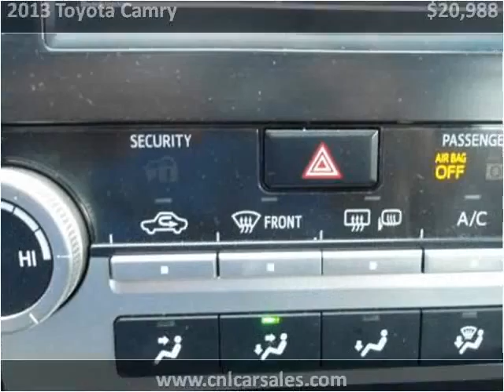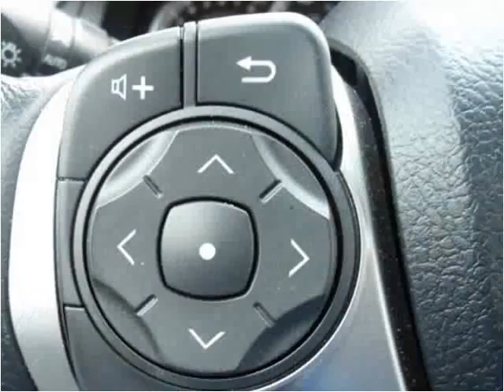2013 Toyota Camry Used Cars Shepherdsville, Mt. Washington,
This 2013 Toyota Camry is available from Craig and Landreth Cars - Shepherdsville.